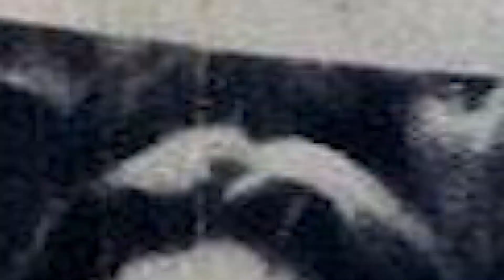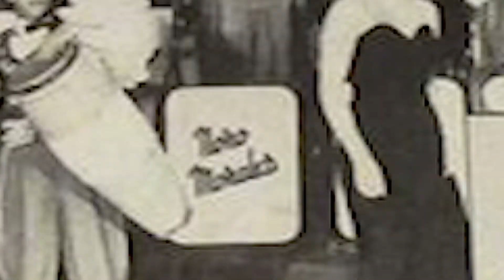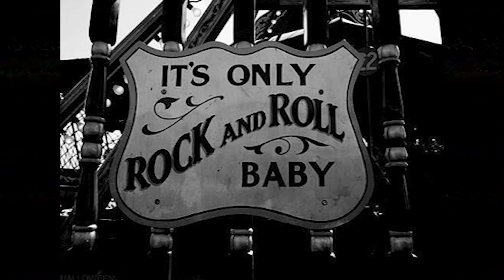¿Como nació el ROCK AND ROLL y por que le llamamos así?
Esta bonita historia habla, en pocas palabras, como nadio el rock and roll y por que le llamamos de esa manera. Espero la disfruten.